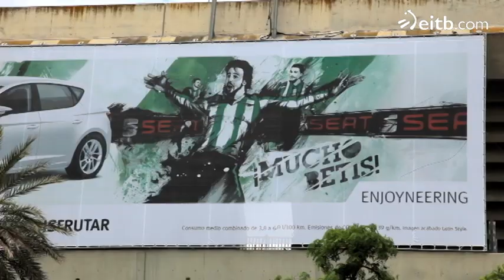Beñat Etxebarria, justo antes de fichar por el Athletic de Bilbao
Paseo por Sevilla con Beñat Etxebarria justo antes de pasar del Betis al Athletic de Bilbao en la temporada 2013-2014.

El director y presentador del programa de ETB "Perdiendo el Norte"; José Antonio Pérez (Del blog "Mi mesa cojea") visitó con Beñat el Benito Villamarían.

Después, mientras conversaban en una terraza de la calle Betis, un persona que los vió colgó una camiseta del Athletic del balcón.

Desde el mismo lugar, José A. Pérez lo llamó, consiguió que bajese a la calle, y resultó ser un bilbaino residente en Sevilla que colocó la camiseta al reconoce a Beñat, con la esperanza de ver al de Igorre alguna vez como local en San Mamés.

Curisoamente su sueño se cumplió poco después.